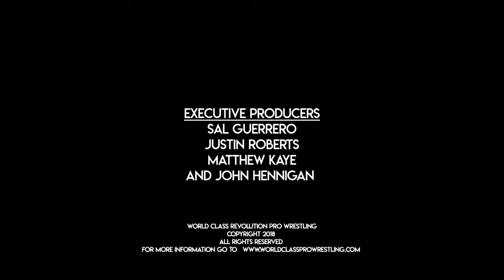Flex mistakingly calls out Sycho Sid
At Oklamania, Flex Zerba unwittingly calls out "The Master and Ruler of The World" while berating former WWE Ring Announcer Justin Roberts.